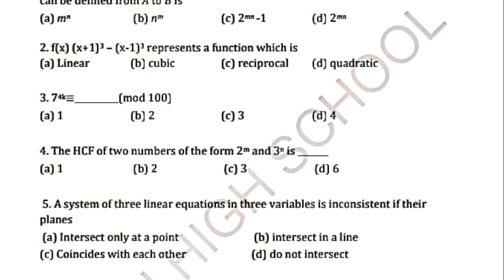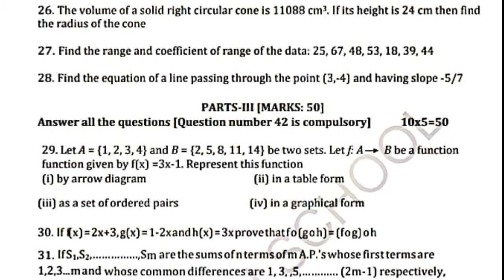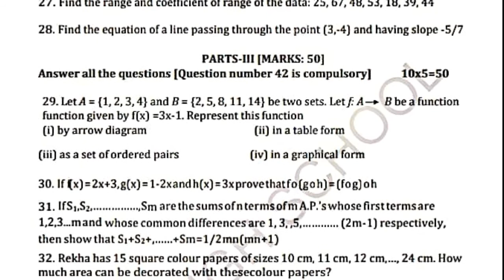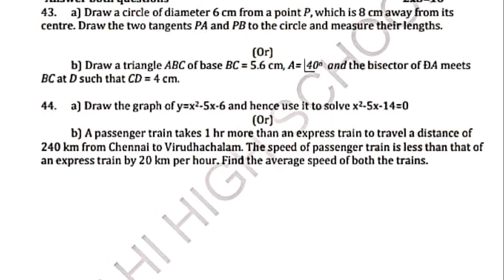10 th MATHS HALF YEARLY EXAM MODEL QUESTION PAPER-- 4 NEW SYLLABUS FOR ENGLISH MEDIUM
10 th MATHS HALF YEARLY EXAM MODEL QUESTION PAPER--  4 NEW SYLLABUS FOR ENGLISH MEDIUM

10 th MATHS HALF YEARLY EXAM MODEL QUESTION PAPER-- 4 NEW SYLLABUS FOR ENGLISH MEDIUM